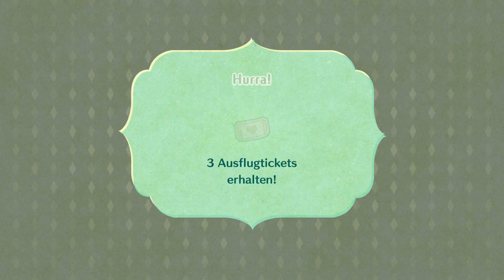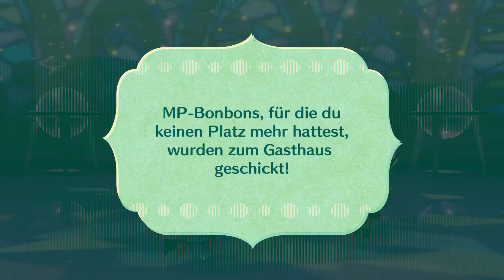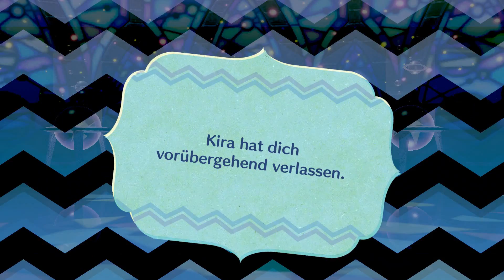Miitopia Switch 🕹#46 nie Enden wollende & Versteckte Wege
Getrennte Wege werden aktuell im Turm gegangen, doch nicht mehr all zu lange.
Wobei natürlich die Wege die man geht so gut wie Nie zu Ende gehen und dies ist nun mal ziemlich ermüdend...
Und wenn es dann auch Versteckte Wege geht dann noch mal mehr...
Wie gut das es erneut einen Boss-Kampf gibt!

Titel: Miitopia
Genre: Adventure, RPG, Simulation
Spielmodi: Einzelspieler
Plattform: Nintendo Switch
USK: ab 12 Jahren
Publisher: Nintendo
Entwickler: Nintendo
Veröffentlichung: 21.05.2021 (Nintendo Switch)